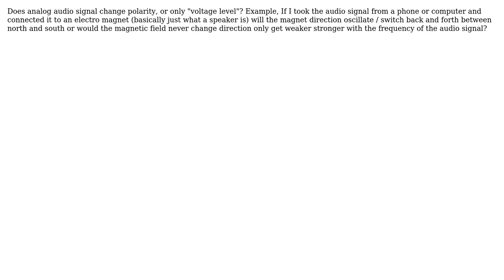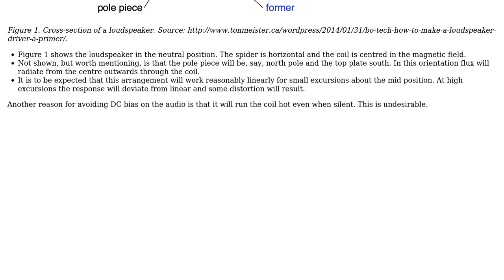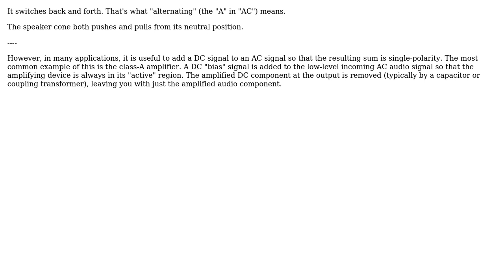Electronics: Does audio signal change polarity? (2 Solutions!!)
Electronics: Does audio signal change polarity?

With thanks & praise to God, and with thanks to the many people who have made this project possible! | Content (except music & images) licensed under CC BY-SA | Music | Images & others | With thanks to user Transistor user Patrik Frohler user Dave Tweed user Ariser and the Stack Exchange Network Trademarks are property of their respective owners. You are responsible for your own actions.